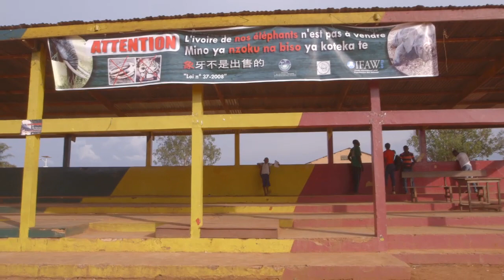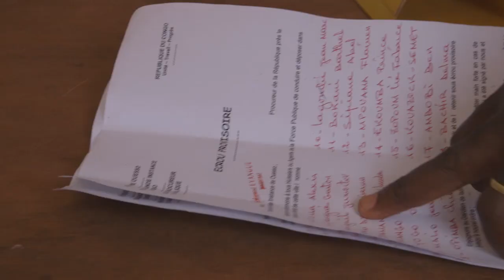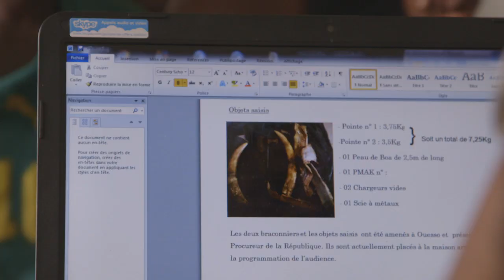IFAW-INTERPOL- OPERATION WENDI - DOCUMENTAIRE (version française)